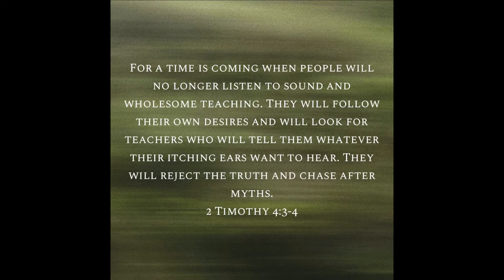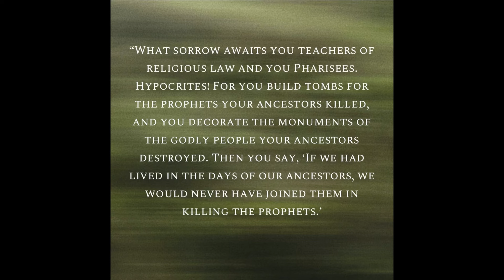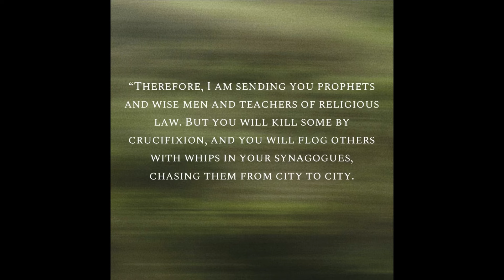The Lord says, “Don’t fail the test. You already have the answers.” 8/4/2024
Scriptures: Matthew 16:18, Ephesians 4:11-13, Mark 8:15, Matthew 7:16-20, 2 Timothy 4:3-4 NLT, 1 Corinthians 1:12-13, 1 Corinthians 3:3-9, Genesis 3, James 1:5-7, Proverbs 3:19, Job 8:4, Job 42:7, Job 28:23:28, Isaiah 53:10, Matthew 16:23, Matthew 23:29-36 NLT, Numbers 17:8, 12-13, Isaiah 55:6-9, Proverbs 9:10-12, 2 Corinthians 11:14-15, Ephesians 5:11

If you have trouble discerning the voice of the Lord, check out my video about it!: